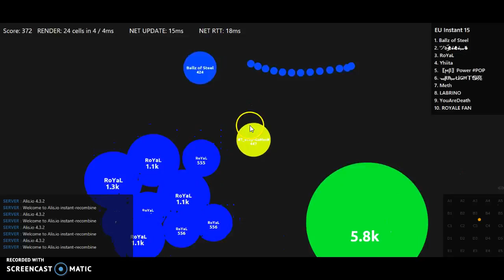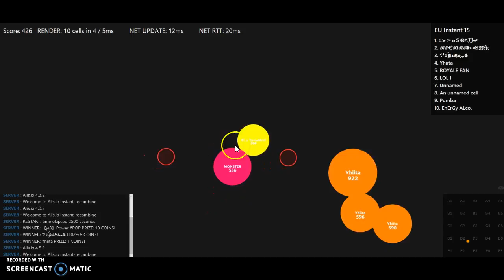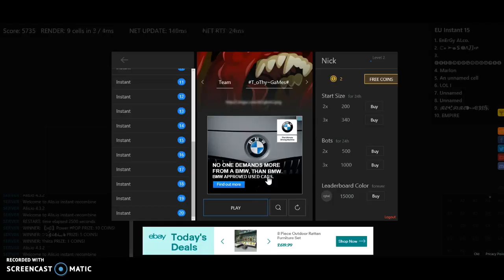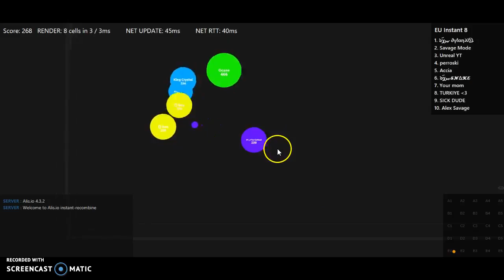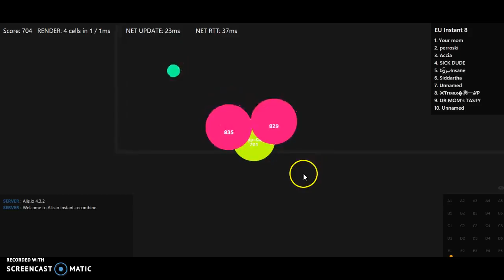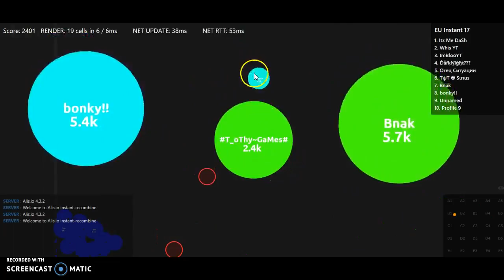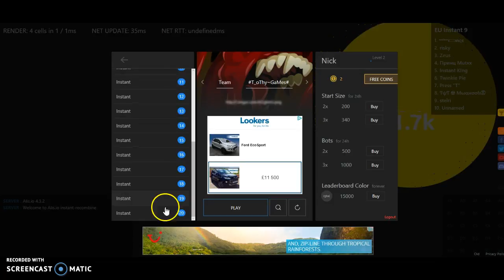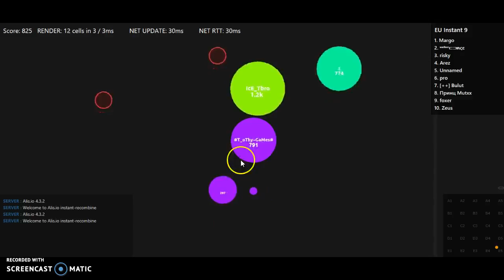Alisio Gameplay | Most Annoying Game | LINESPLIT!!!!